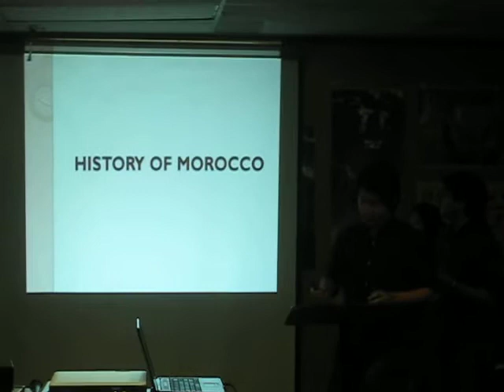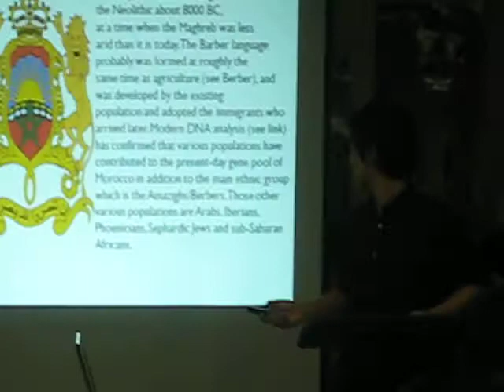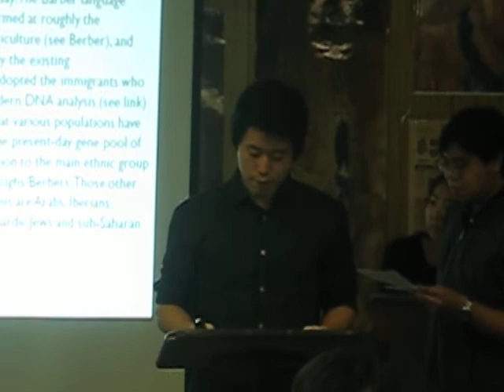Taecho`s presentation about history of Morocco.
아버지 어머니 누나 이 동영상 수업시간에 발표하는 게 있었는데 그 때 우리 팀에서 내가 모로코라는 나라의 역사를 말해야되서 ㅋㅋ 그 걸 내가 양식만들어서 영어로 발표한거야 ㅎㅎ 아버지 어머니 누나 사랑해요 많이많이 ㅎㅎ^ ^ 한국에서 만나요오오옹 ~ ♥